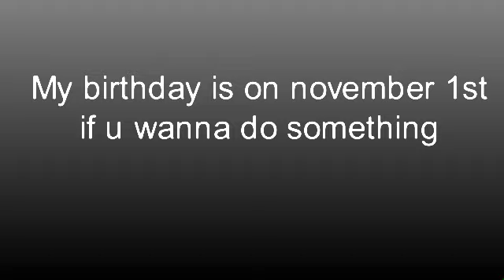My birthday is on November 1st if u wanna do something